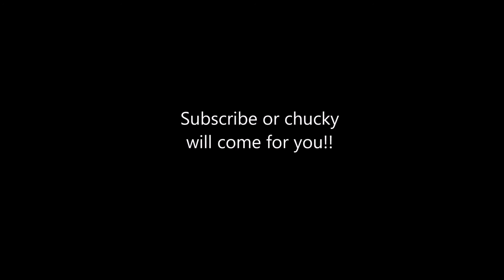Chucky 2017 ; Chucky Comes Alive 2017 ( CHAPTER 1), Cult of chucky- bride of chucky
Chucky 2017; Chucky and Tiffany (Bride of Chucky) unboxing gone wrong. Chucky comes alive when host makes fun of him.